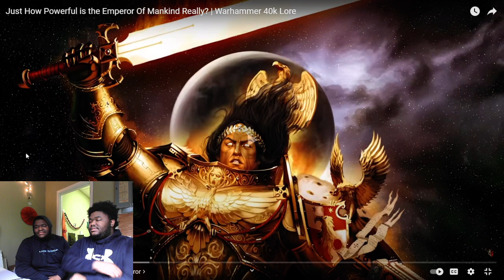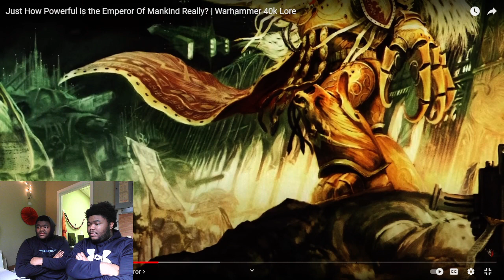40K Fans React to Just how Powerful is the Emperor Of Mankind really? / Warhammer 40k Lore REACTION